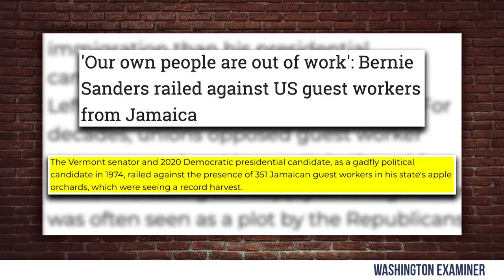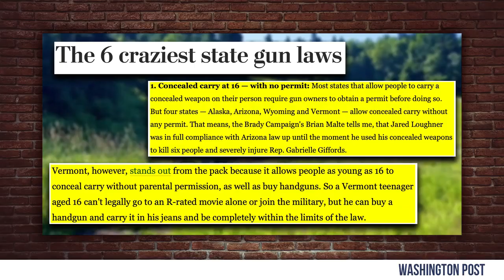FLIP-FLOP: Bernie AGAINST Immigration?! | Steven Crowder is Louder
Steven explains his campaign to "Make Bernie Based Again" and how Bernie has flip-flopped on some major issues.

and politics.